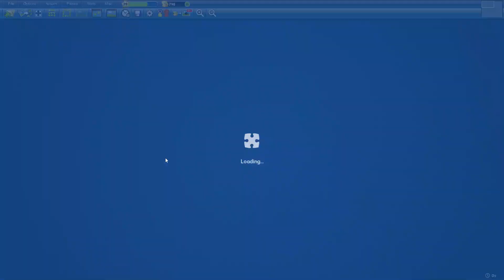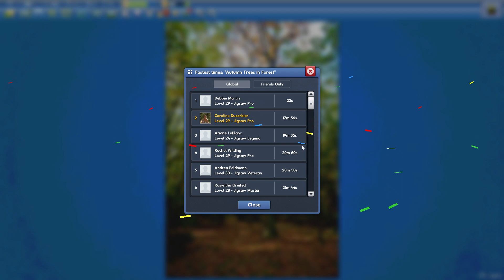Autumn Trees in Forest in 17min56s